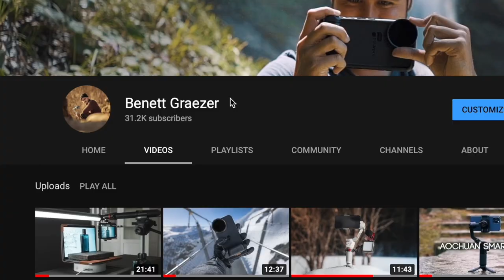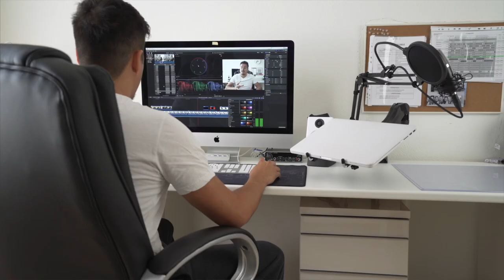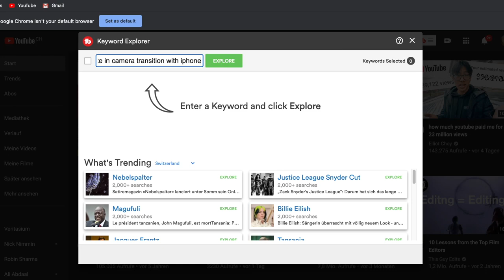How I Gained 30000 Subscribers FAST!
0:00 Intro
1:09 Background Story
5:02 Consistency
5:44 End Screens
6:17 Giveaways
7:39 Comments
8:24 Titles
9:00 Thumbnails
9:43 Numbers
10:33 Summary

MY RECOMMENDED MOBILE GEAR: